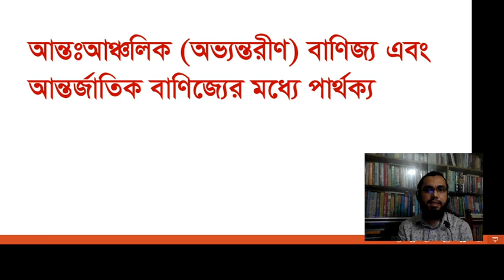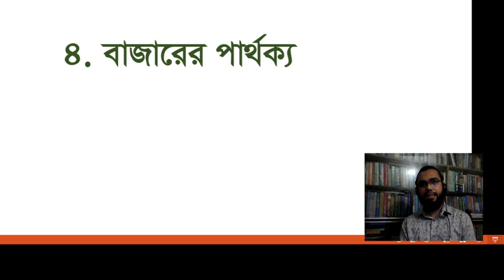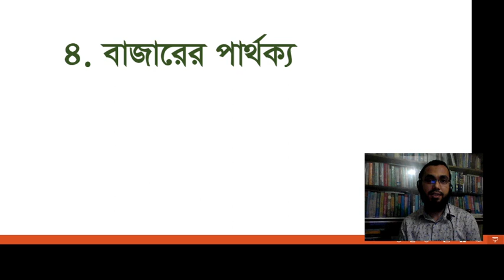INTERNATIONAL ECONOMICS CLASS 1.2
আলোচনায়: জনাব মাহমুদুল হাসান শাহী
                  প্রভাষক,অর্থনীতি বিভাগ